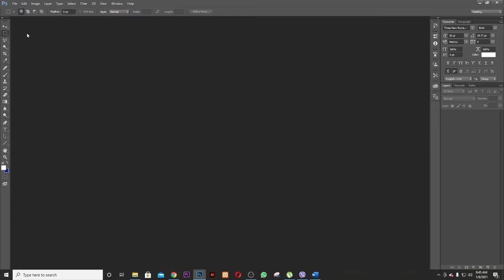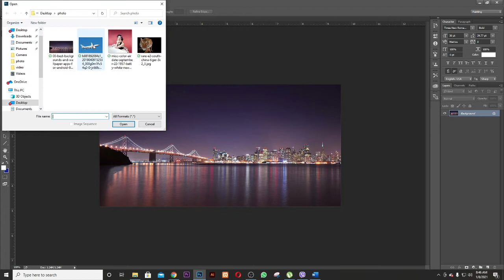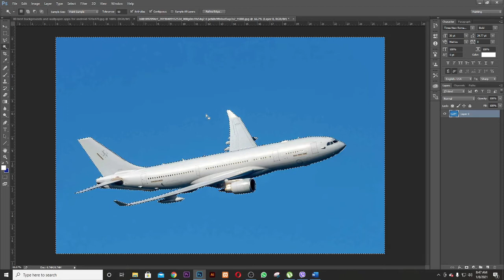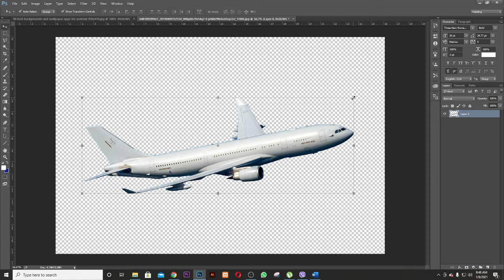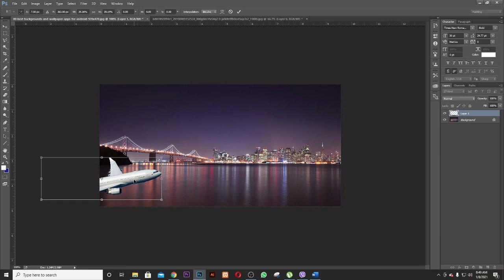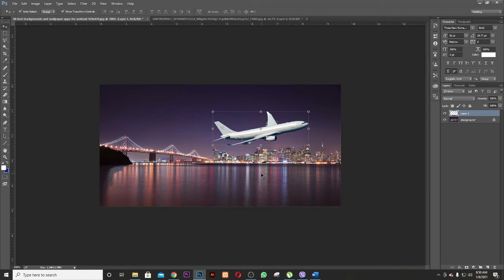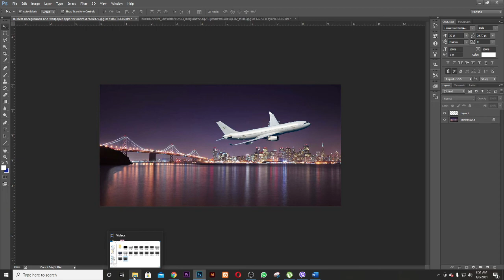How Remove Background in Photoshop On Nepali ||joogletech || Mahendra Nyaupane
how remove background in photoshop On Nepali
Joogletech
Official Technical Channel Of Nepal
Joogletec  YouTube  Channelमा तपाईहरुलाई हार्दिक स्वागत छ, तपाईहरुले एस YouTube channel बाट दैनिक बीभिन्न  technical videoहरु नेपाली भाषामा हेर्न  सक्नुहुने छ .